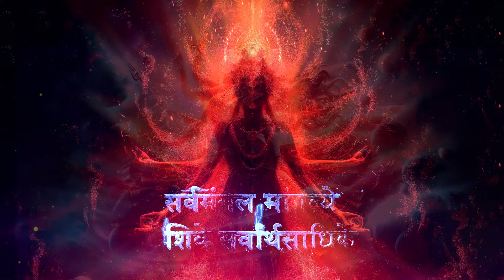Sarva Mangala Mangalye - New Mantra 2024 | For Peace Of Mind and Plenty Of Wealth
"Sarva Mangal Mangalye" is a Sanskrit mantra often recited in Hinduism. It is part of the Durga Saptashati, a sacred text that praises the Goddess Durga. The mantra is typically recited to seek the blessings and protection of the Divine Mother and to invoke auspiciousness and well-being in all aspects of life.

The mantra goes like this:

सर्वमङ्गलमाङ्गल्ये शिवे सर्वार्थसाधिके ।
शरण्ये त्र्यम्बके गौरि नारायणि नमोऽस्तु ते ॥

Transliteration:
Sarva Mangala Maangalye, Shive Sarvaartha Saadhike
Sharanye Tryambake Gauri, Narayani Namostute

Translation:
O Divine Mother, You are the embodiment of all auspiciousness, You fulfill all desires.
I seek refuge in You, O Gauri (another name for Parvati), who has three eyes (representing past, present, and future), I bow down to You, O Narayani (another name for the Divine Mother).

This mantra is often chanted during prayers, rituals, and ceremonies to invoke blessings, protection, and prosperity.